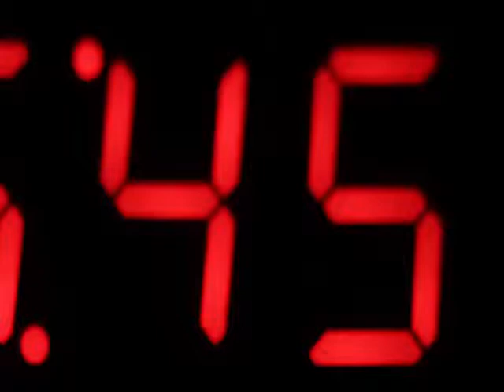Beachfront B Roll Digital Clock Chaos Free to Use HD Stock Video Footage Loopable Time Lapse1